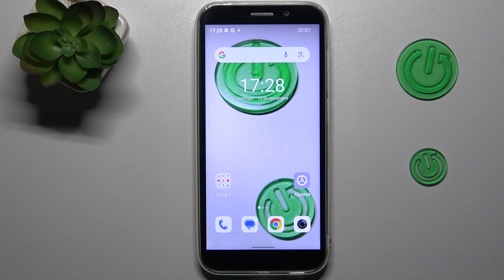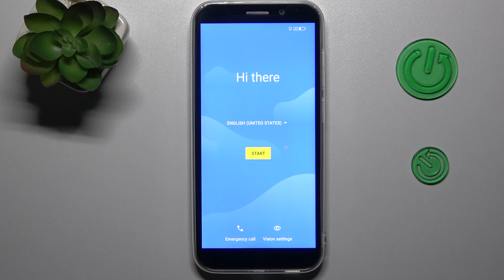Cómo hacer un HARD RESET a tu DOOGEE X97 Pro - resetear, modo Recovery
En este video te explicamos paso a paso qué hacer si has olvidado la contraseña a tu DOOGEE X97 Pro. Si quieres borrar todo de tu DOOGEE X97 Pro, quédate con nosotros y descubre cómo formatear tu DOOGEE X97 Pro desde el modo Recovery.

¿Cómo hacer un hard reset al DOOGEE X97 Pro? ¿Cómo restablecer los valores de fábrica en DOOGEE X97 Pro? ¿Cómo reiniciar DOOGEE X97 Pro? ¿Cómo resetear DOOGEE X97 Pro? ¿Cómo restaurar de fábrica DOOGEE X97 Pro? ¿Cómo eliminar la contraseña en DOOGEE X97 Pro? ¿Cómo eliminar el código de seguridad en DOOGEE X97 Pro? ¿Cómo eliminar el bloqueo de pantalla en DOOGEE X97 Pro? ¿Cómo quitar la contraseña en DOOGEE X97 Pro? ¿Cómo formatear DOOGEE X97 Pro?